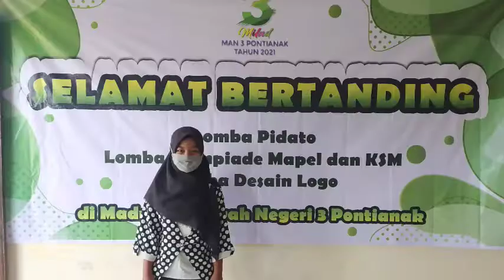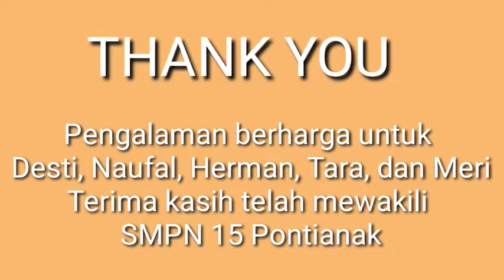Dokumentasi Kegiatan Lomba Olimpiade dan Pidato Siswa SMPN 15 Pontianak